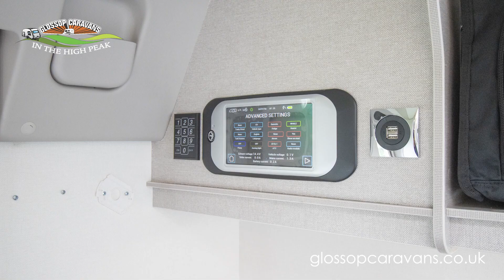Swift Basecamp 3 2023 NEW Caravan Model - 360 Exterior Demonstration Video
Stock No. BC3-23 (subject to availability)